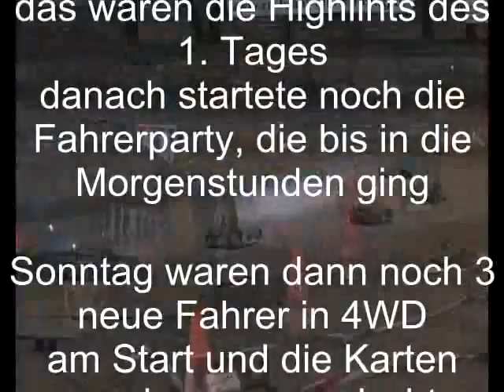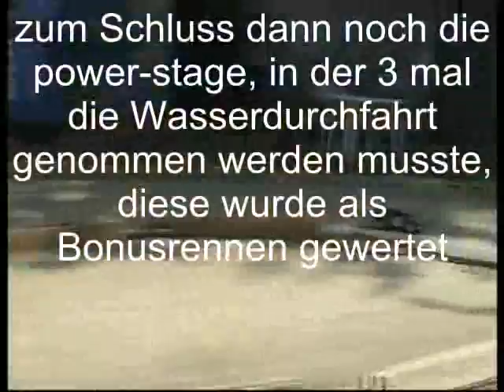3. RC Rallye Blankenburg Mai 2011 Highlights und Trailer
3. RC Rallye Blankenburg Mai 2011 Highlights und Trailer